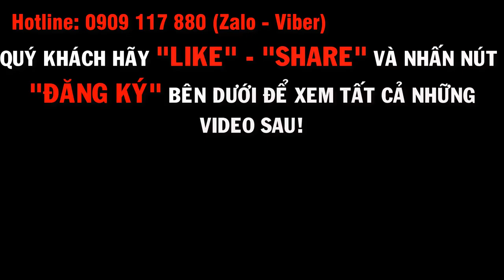Cát Tường Phú Sinh cập nhật hạ tầng Đợt 9 Ngày 04/11/2017 - Cát Tường Group | 0909117880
Dự án Cát Tường Phú Sinh